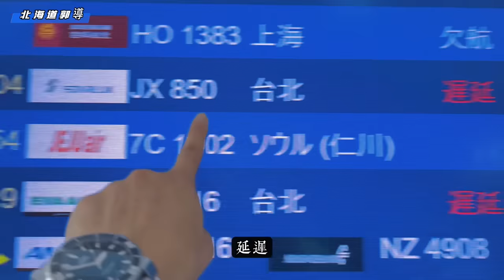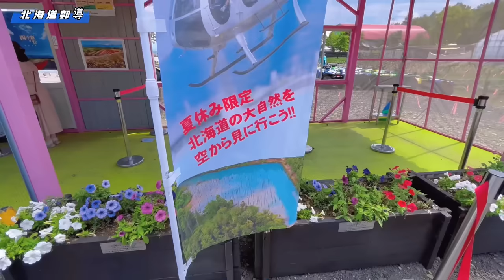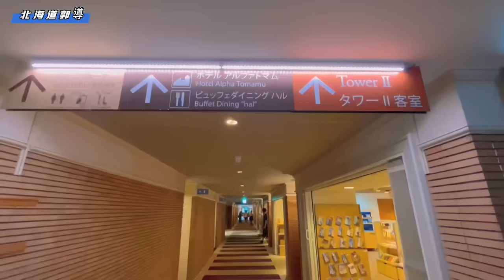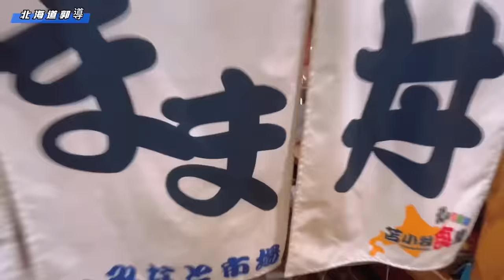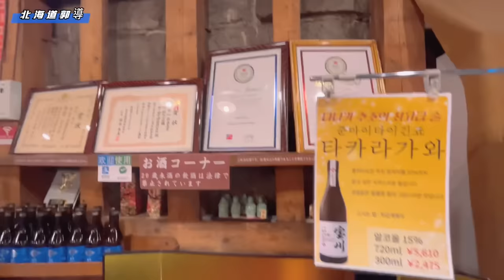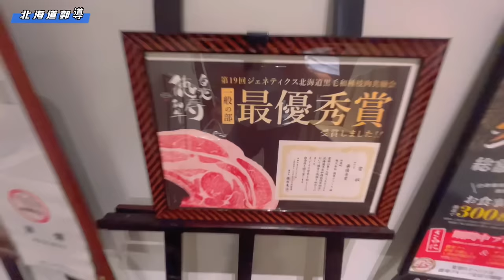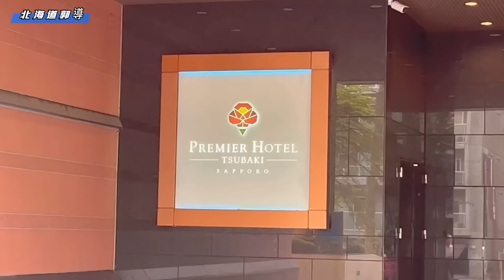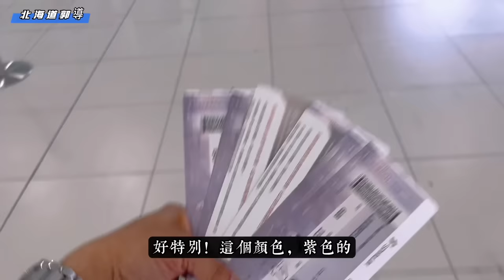北海道包團五日旅遊，這次行程到星野度假村、四季彩之丘、富田農場、苫小牧漁港食堂、洞爺湖、小樽三角市場、北海道神宮、三井outlet ￼⋯等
有需要估價行程請洽詢以下網頁連結
一日行程翻譯導覽￼￼也請來洽詢￼￼
或email

￼郭導￼公司中文網頁

合同会社神代日文網頁